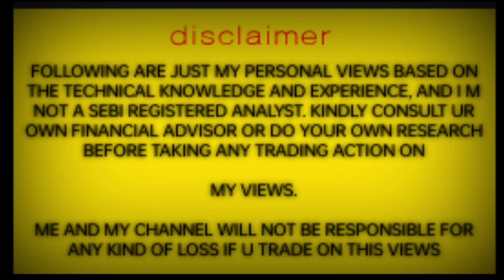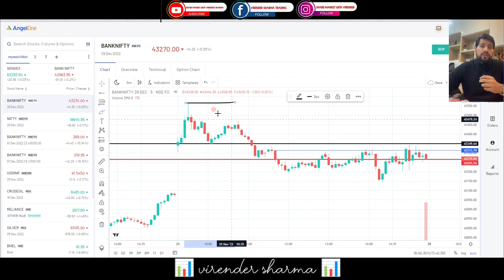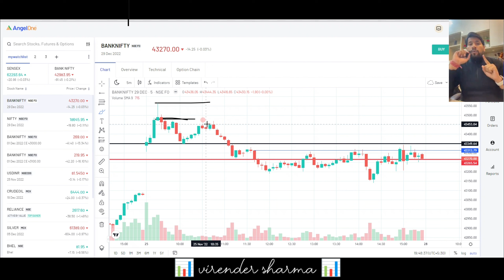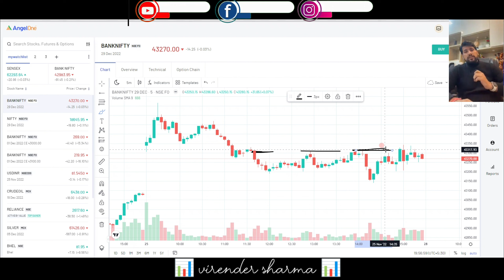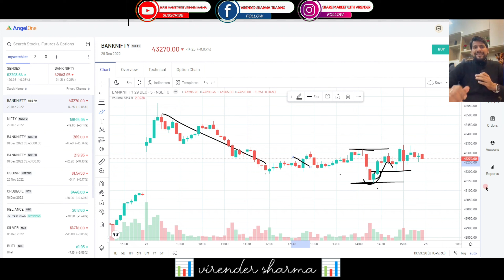25 Nov . Full Market Analysis With Share Market Expert Virender Sharma (👨‍💻Special Video👨‍💻)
छमा चाहता हु  वीडियो  1 दिन  लेट हो गया आगे से पूरी कोशिश होगई कि लेट न हो

VIRENDERSHARMA

                                                     नमस्ते आप सभी को ,
                                         आशा करते है वीडियो पसंद आया होगा ।
                                                  आप का दिन मंगलमय हो

scripted by : - VIRENDER SHARMA

edited by : - HDEEPAKJHA

Open 15 mins Dmat Trading account in just few steps Get DIY App :-

VRENDERSHARMA

FOLLOWING ARE JUST MY PERSONAL VIEWS BASED ON THE TECHNICAL KNOWLEDGE AND EXPERIENCE, AND IM NOT A SEBI REGISTERED ANALYST. KINDLY CONSULT UR OWN FINANCIAL ADVISOR OR DO YOUR OWN RESEARCH BEFORE TAKING ANY TRADING ACTION ON

MY VIEWS.

ME AND MY CHANNEL WILL NOT BE RESPONSIBLE FOR ANY KIND OF LOSS IF U TRADE ON THIS VIEWS